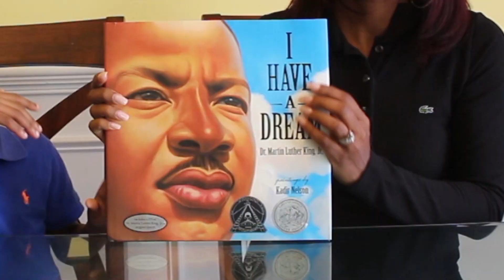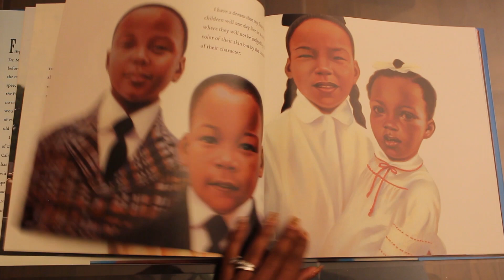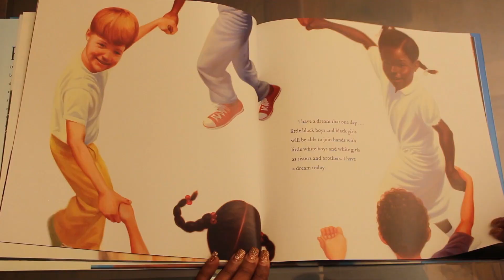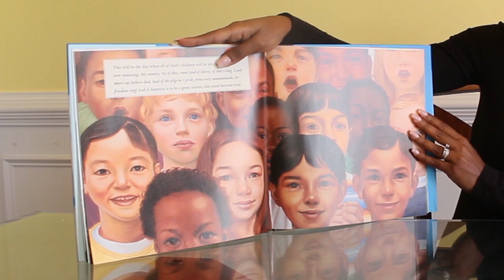I Have a Dream Book Review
Check our review of Martin Luther King Book